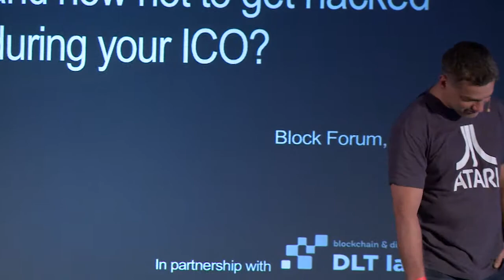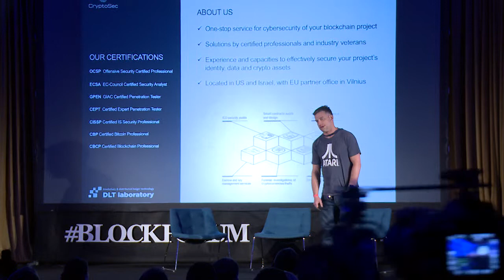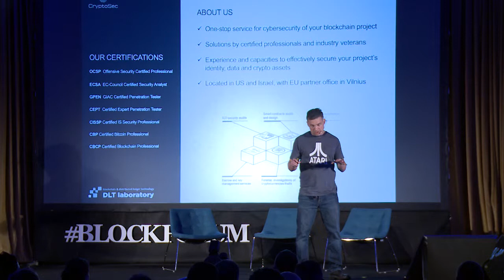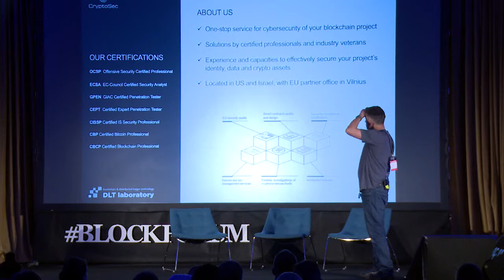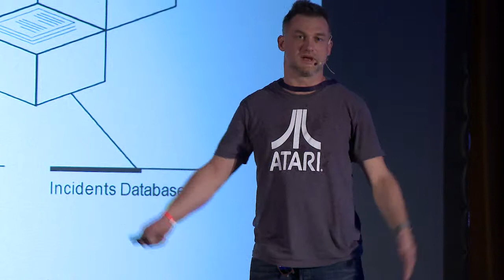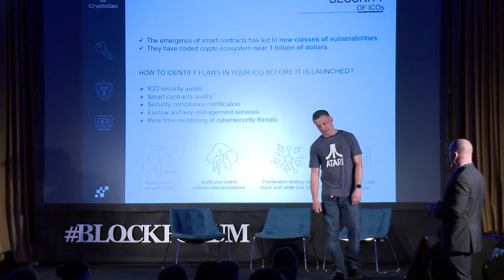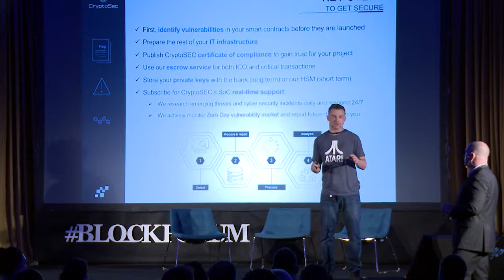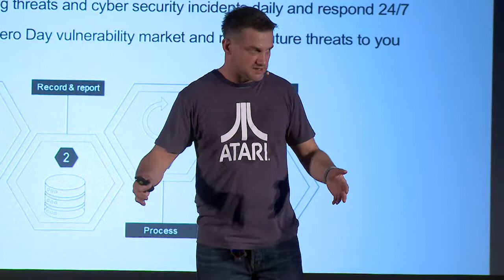Anatoli Wolf presents cybersecurity tricks to avoid hacks during ICOs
CryptoSec's Anatoli Wolf on how not to get hacked & avoid other threats during ICO